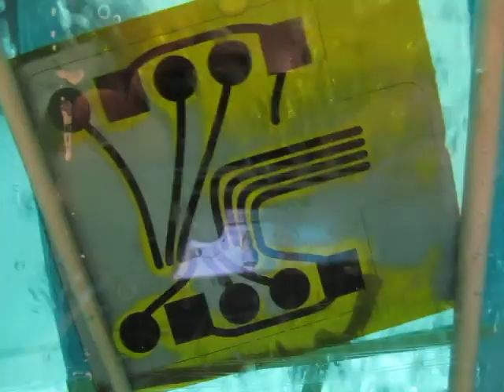Etching Flex Circuit at Machwerk in Wedding